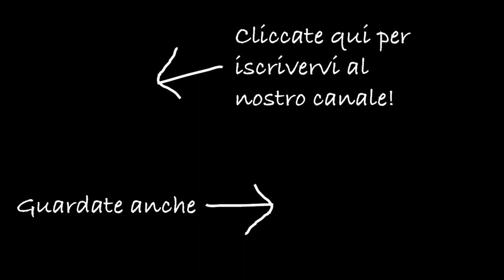Il Metodo Infallibile Per Sgranare il Melograno Velocemente e Senza Stress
In questo video vi faccio vedere il mio metodo per sgranare i melograni